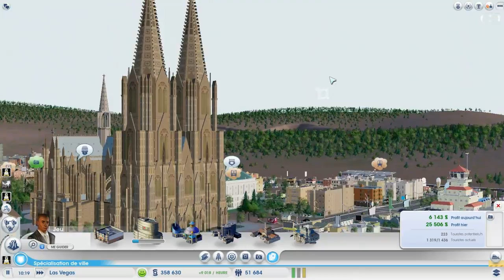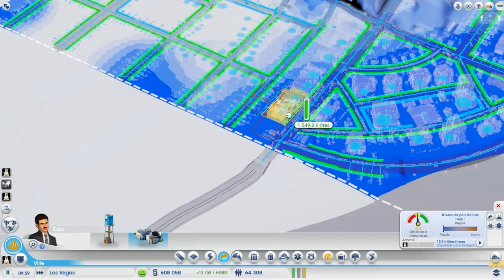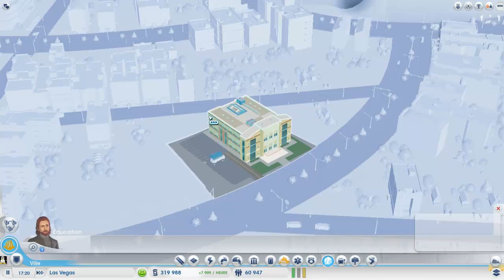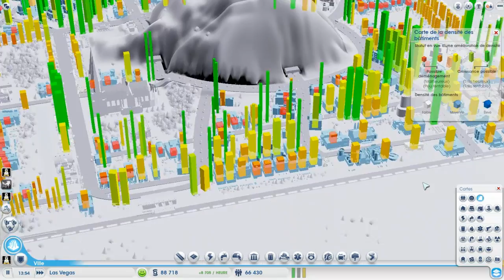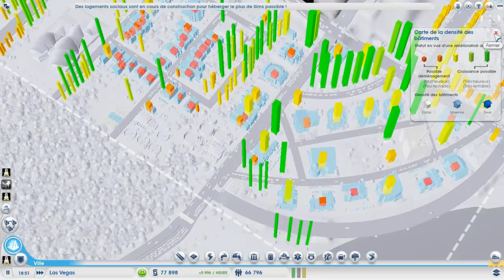SimCity 5 [FR] - Episode 16 | Bon baisers de Sydney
On se retrouve aujourd'hui sur SimCity 5 !
Nous continuons avec la construction et le développement de notre empire du jeu.